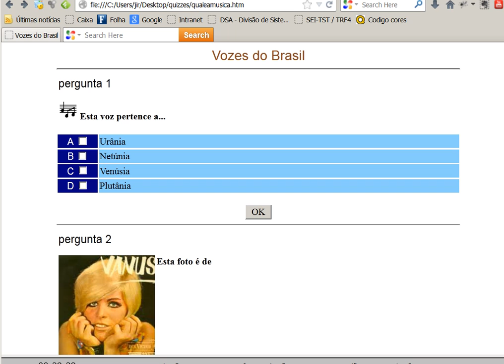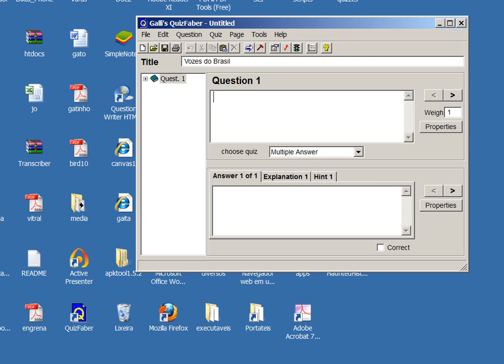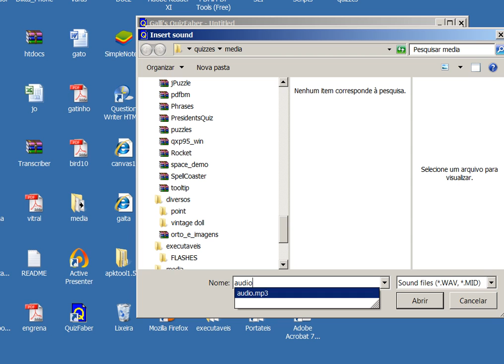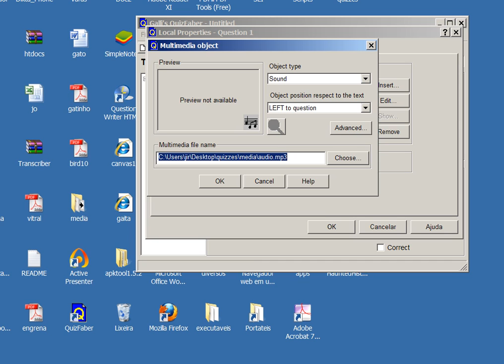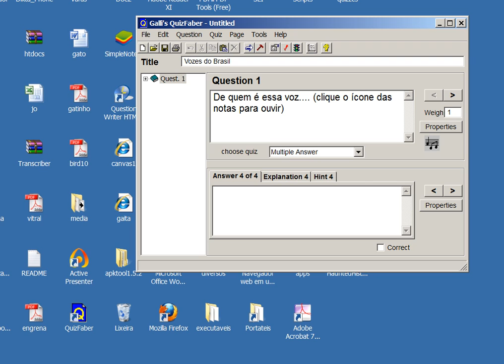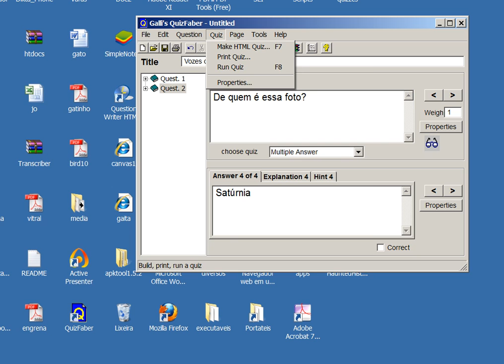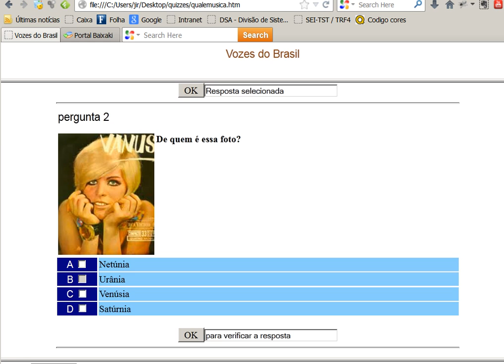Criar um quiz, jogo de perguntas, com áudio e imagem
Criar com o quiz faber um jogo com multimídia, em html, usando áudio e imagem.